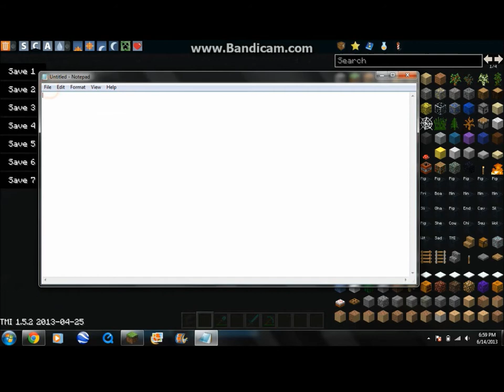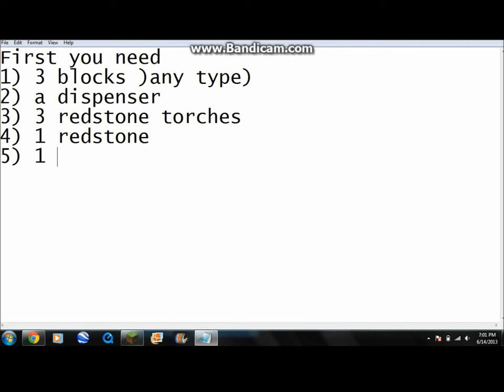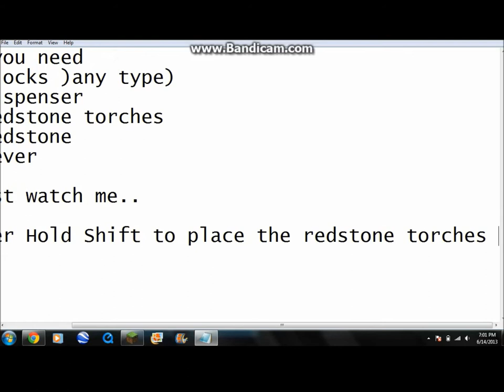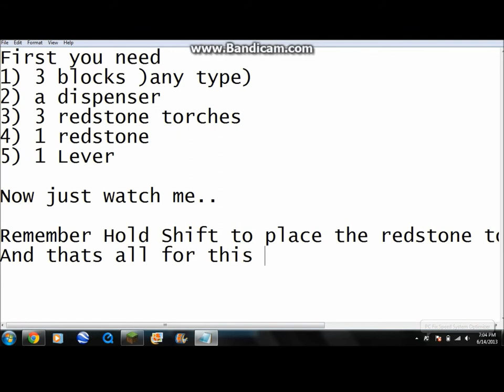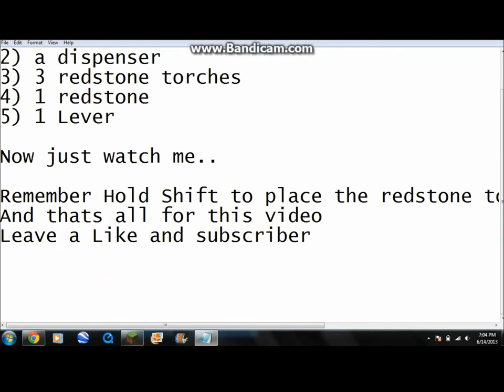Minecraft: How to make a Automatic, Fast Shooting Dispenser, (Lever activated)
This song does not belong to be, it belongs to Noisestorm

Welcome to my first ever Minecraft video

A Rundown of whats going on at my channel : Im in the process of making a gaming channel, I'm still gonna make lots of Roblox videos, and a few minecraft ones in the mix, I won't do minecraft videos too often because when I record, my Frames-Per-Second drops alot, but yeah in future videos I hope to get a better PC, on Christmas I can't decide whether to get an Xbox One, a PS4, or an AlienWare X51, Im thinking more on the Alienware since I'll make better PC videos, and in the future I will attempt to get a console capture card to record myself playing my console games, and yeah thats the rundown of whats happening